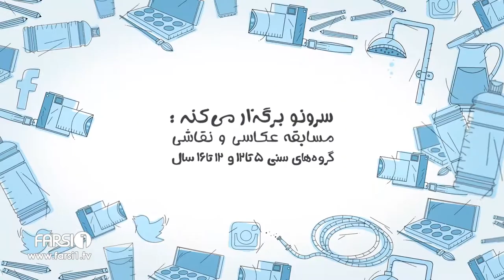SarveNo- Competition Announcement / سرونو– مسابقه نقاشی و عکاسی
آینده خود را بدون آب چگونه تصور می کنید؟
How do you imagine your future without water?

کمپین سرو نو مسابقه عکاسی و نقاشی خود را با موضوع " آینده خود را بدون آب چگونه تصور می کنید؟" برگزار می کند. مهلت ارسال آثار از تاریخ ۱۰ تا ۳۰ شهریور می باشد. اسامی برندگان در تاریخ ۴ مهر اعلام شده و جوایز ارزشمندی به آنها اهدا می گردد.
How do you imagine your future without water?” Contribute to the SarveNo’s photography and painting contest from 10th to 30th September, show your concern to the water conservation and win valuable prizes